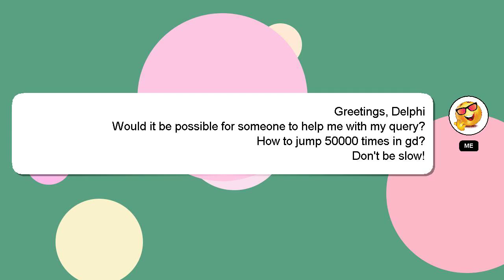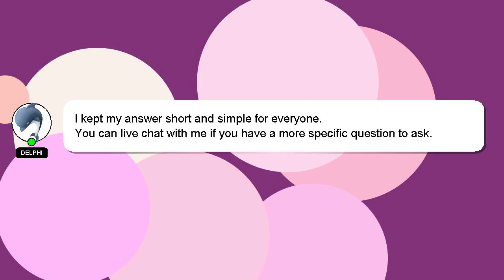How to jump 50000 times in gd?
Allow me to introduce myself briefly, Hello, I am Delphi. Let me aid you in resolving any queries you may have. - How to jump 50000 times in gd?

A 'heart' from me will be given as a sign of appreciation for your answer.

*2 What we are experimenting :*